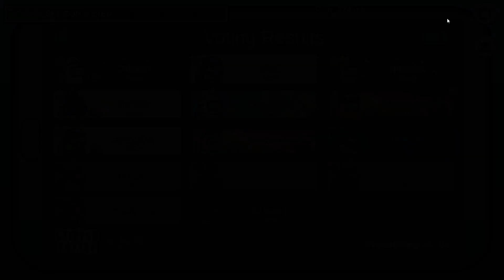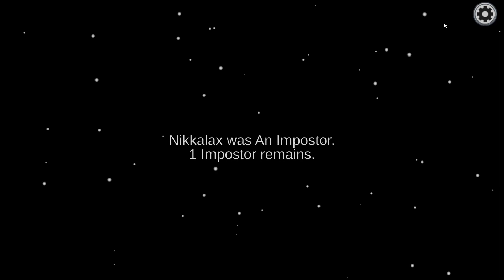Among Us: I get teleported and sliced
Welcome to my Among Us Series! I truly hope you enjoy them - no top tier gameplay but having a laugh and not taking things too seriously.